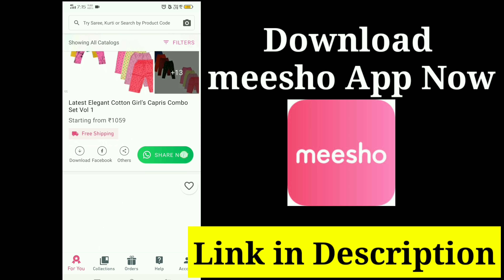என் வாழ்வில் ஒரு நாள்||DIML||Krishna jayanthi celebrations,And Other works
Great Opportunity To Work From Home. Earn Upto Rs.25K/Month, Download Meesho App Now